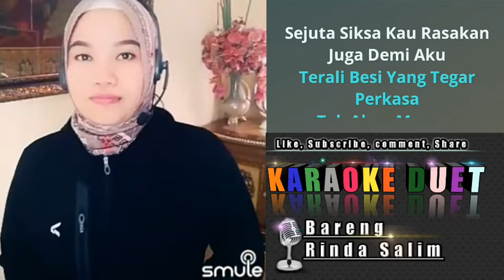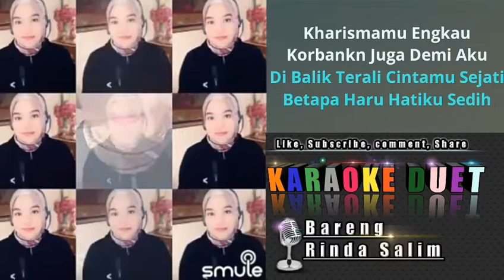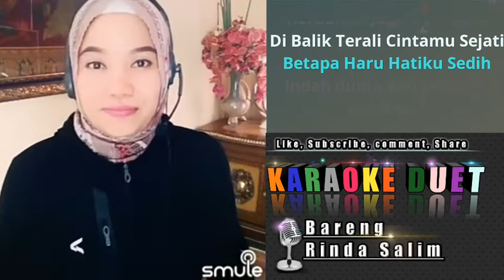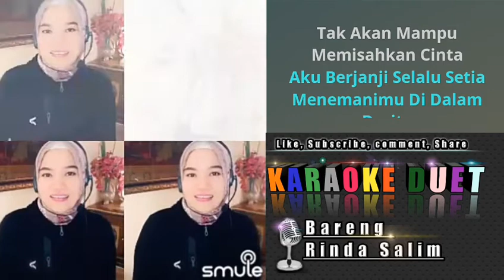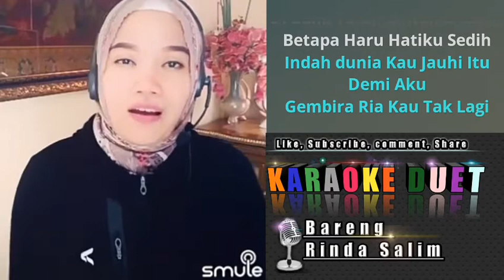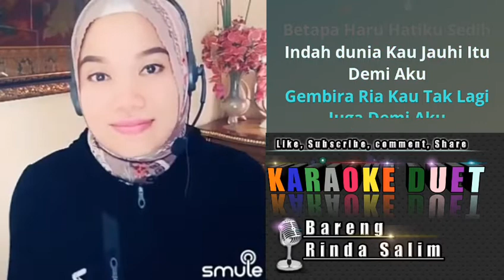Terali besi - Nurhalimah | Karaoke duet bareng Rinda Salim